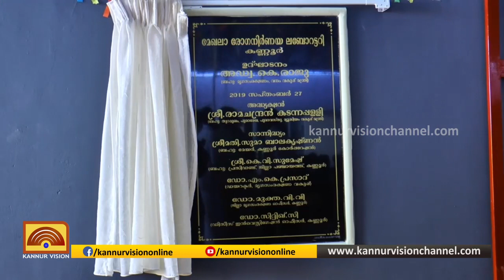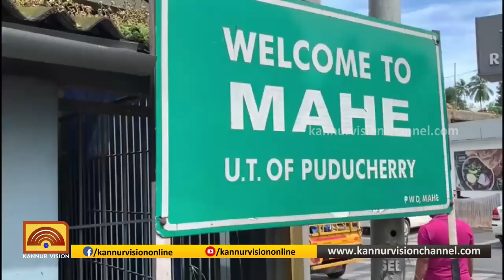സായാഹ്ന വാർത്തകൾ | SAYAHNA VARTHAKAL | 27-09-2019 | KANNUR VISION NEWS